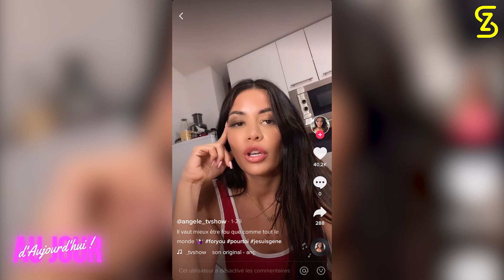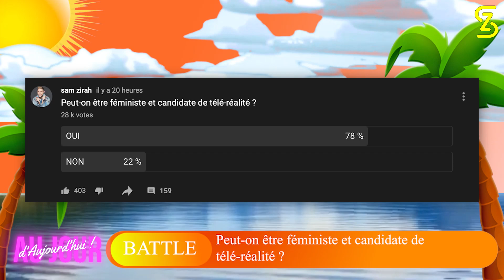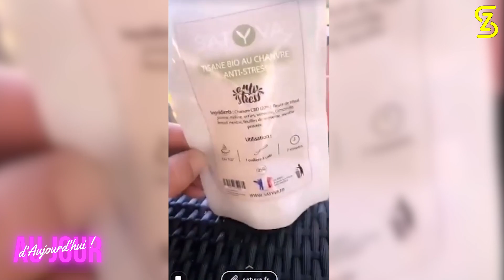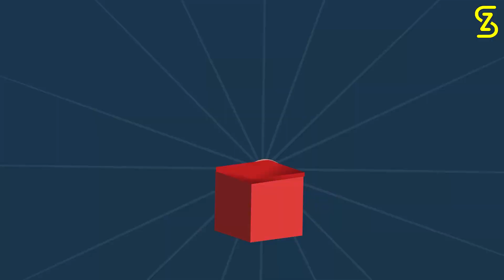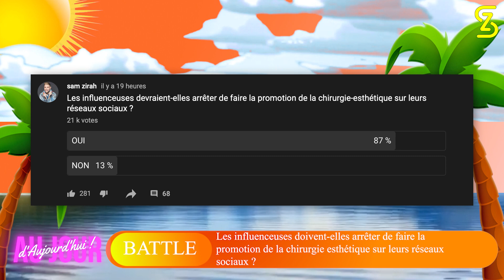AJA SUMMER - Maéva Ghennam anti féministe pour Angèle, Paga & CBD, Marine & Océane "malsaines"...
☀️ Quizz, Battle, Débat, bienvenu dans AJA SUMMER qui va t'accompagner tout l'été ! ☀️
🥊 KO ! En Battle sur la question « Peut-on être candidate et féministe », l'enfant terrible de la télé-réalité n’hésite pas à prendre pour exemple l’EX de Greg Yega et son discours est catégorique !
Avec la chaleur de l'été, Zoubir est de plus en plus strict dans ses contravention, il met à l'amende le célèbre Paga pour un placement de produit qu'il ne valide pas et les soeurs Marine et Océane El Himer prennent chers : « ça va super loin ! »
L‘éloquente Angèle Salentino annoncerait-elle un projet inédit ? Indice ? Ça provoque régulièrement la controverse sur les réseaux... 🤫
Chirurgie-esthétique et Influence, Télé-Réalité et Féminisme, les Battle d'opinions s'enflamment au rythme de la température qui augmente sur la France !

NB: Désolé pour les bruitages pendant les Battle 😬on a tenté un effet "ambiance ring de boxe" mais c'est plus gênant qu'autre chose 🤭 sorry 💙
vidéo tournée le 1/4/21